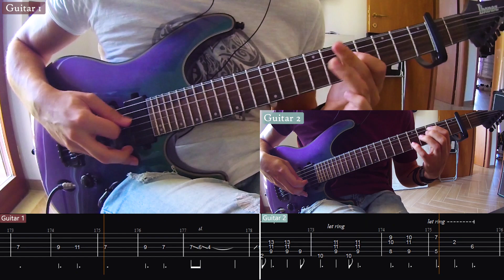Opeth - Windowpane (full guitar lesson + tabs)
0:00 main theme
0:36 verse 1
1:13 first distorted solo
1:48 verse 2
2:24 calm bridge
3:49 stunning arpeggio
4:38 main clean solo
5:51 outro